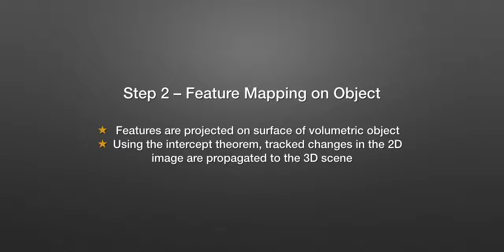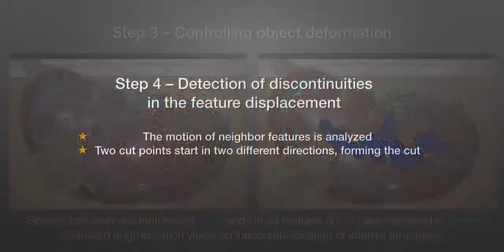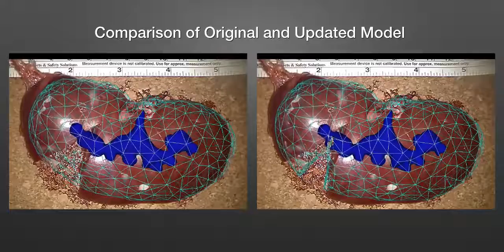Handling Topological Changes during Elastic Registration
Application to Augmented Reality in Laparoscopic Surgery